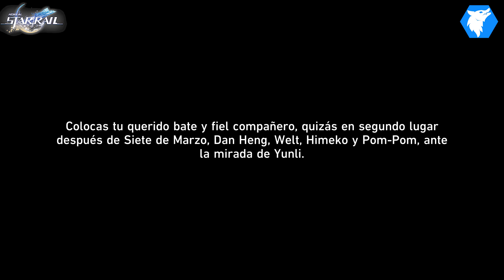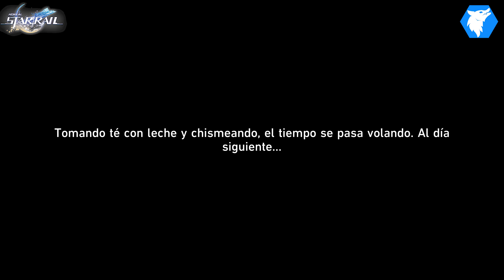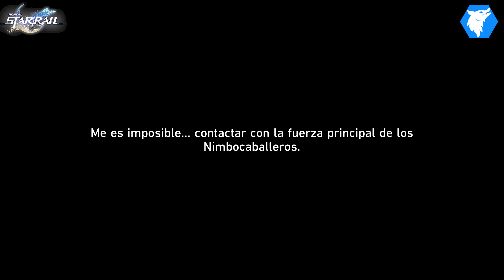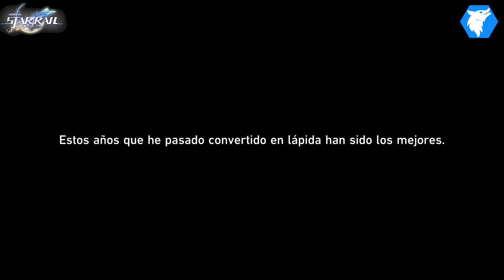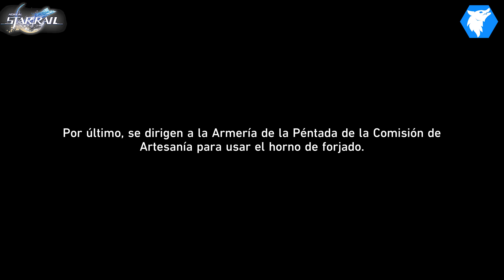HONKAI STAR RAIL. | #157: ESPADAS EN ARADOS. [MISIÓN SECUNDARIA]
Una delegación de otro mundo devuelve una espada de Xianzhou largo tiempo perdida. Yunli te invita a participar en la ceremonia de entrega... ¡Es hora de descubrir más de Yunli y las espadas malditas!

A medida que las vacaciones Penaconianas llegan a su fin, la tripulación del Astral Express se dirige a un destino conocido: Xianzhou Luofu, dónde se va a celebrar la Ceremonia de Habilidades Estelares... ¡Regresemos al Luofu de Xianzhou para vivir nuevas aventuras!

〓BANNERS〓
- YUNLI / HUOHUO.

En este vídeo completamos:
- MISIÓN DE ACOMPAÑANTE DE YUNLI: ESPADAS EN ARADOS. [MISIÓN SECUNDARIA]

Capítulos:
0:00 INTRO
0:32 ESPADAS EN ARADOS. [MISIÓN SECUNDARIA]

[ Descripción ]

En Honkai: Star Rail, los jugadores serán llevados al espacio, gracias a las evoluciones que llevaron a la humanidad al descubrimiento del Astral Express, la locomotora cósmica responsable del transporte intergaláctico.

Aún sin revelar muchos detalles, el avance del anuncio del juego señala que la historia se desarrollará con viajes a otras civilizaciones en las que se encontrarán tanto aliados como enemigos. ¡Nuestra aventura en el Expreso estelar no ha hecho más que empezar!

[Ficha Técnica]
● Juego: HONKAI STAR RAIL.
● Saga: GENSHIN IMPACT.
● Distribuidor: HOYOVERSE.
● Desarrollador: HOYOVERSE.
● Lanzamiento en Europa para Playstation 5: 11/10/2023.
● Género: Plataformas, Acción, Aventura, RPG.
● Modos de juego: MMO con aventuras, Raids, eventos y mucho más.
● Modo online: Si.
● Jugadores: Online hasta cuatro jugadores y historia para 1 Jugador.
● Juego Cooperativo: Si Online.
● Idioma: Voces en Inglés, textos completamente en Castellano.
● PEGI: 16
● Plataformas: PS5, móviles y PC.